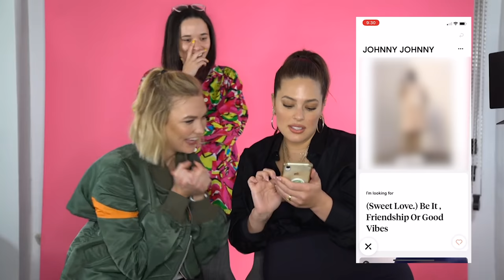TRUTH OR DARE with Karlie Kloss ft. YOUR QUESTIONS!!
Production:
Producers by @annalora and @libbstagram
Written by @joehegyes, @cam_schaeffer, @mallorycutler
Edited by @toripiskin